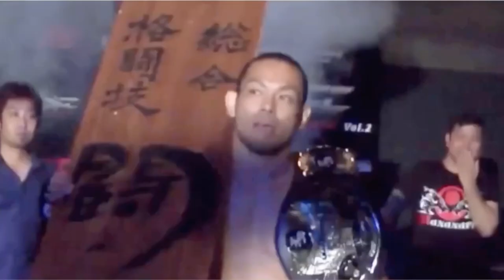#3【舌頭/巻藁を突くと釘・カミソリ…】喧嘩と本部朝基/琉球武術研究同友会 大城利弘先生の空手伝説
◾️メンバーシップ【黒帯コース】限定動画配信中

黒帯コースでは本編映像ではお届けできない技術、内容が集約され動画を配信されています！
メンバーシップ等の収益は今後行われる予定の武術交流会の運営費につかわせていただきます。

【熊澤伸哉チャンネル】

◾️第3代アウトサイダー65-70チャンピオン
◾️初代武勇伝ライト級チャンピオン

パンクラスでプロデビュー後、海外でUFC選手とも戦ってきた熊澤が、グラップラー刃牙のモデル平直行先生の弟子となり武術の道へすすむ。
2021年武術家としてRIZINに出場

その後、沖縄の様々な武道、武術の達人とコラボしながら成長していく熊澤さんの姿をお楽しみください。

※沖縄県で発達支援の代表として発達障害児、不登校、シングル支援をおこないながら琉球ユタとしても活動する。

メディア経歴

【フジテレビ】サザエさんとコラボ

【TBS】モニタリングで倖田來未さんとコラボ

【2022年11月 NHK明鏡止水 〜武のkamiwaza出演】

①名前
②年齢
④相談内容

プレゼント等の送り先はこちら↓
〒9000002

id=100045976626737